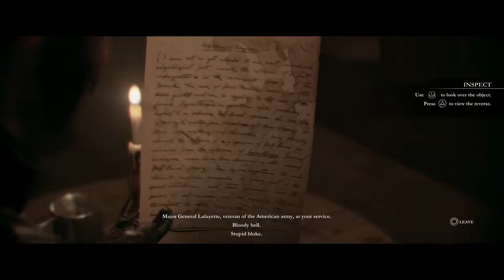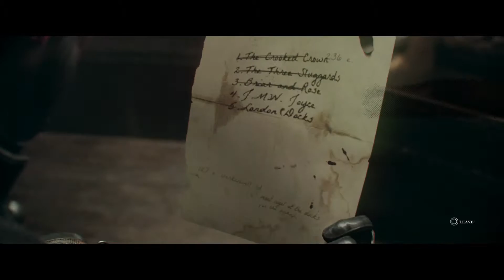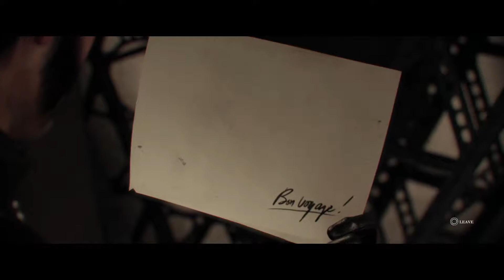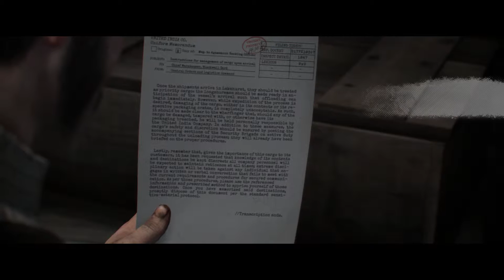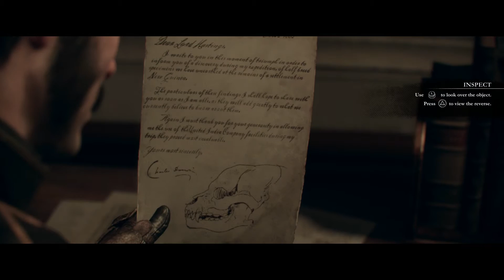The Order: 1886 - Detail Oriented Trophy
Detail Oriented Trophy from the PS4 game The Order: 1886: Inspect all photographs and documents